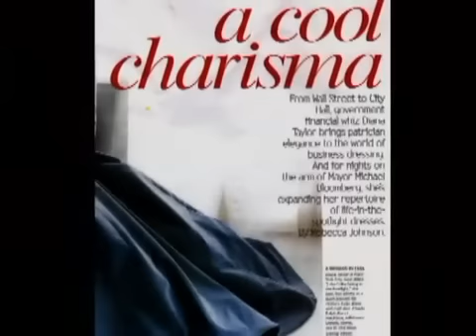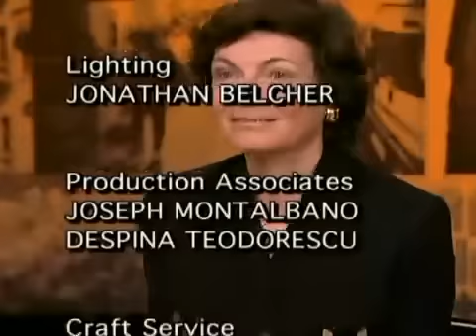City Talk: Diana Taylor, chair, Hudson River Park Trust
Doug sits down with Diana Taylor, Chair of the Hudson River Park Trust, Managing Director of Wolfensohn & Co., and former New York State Superintendent of Banks. The two discuss the mission of the Trust and the progress that has been made in development and construction of parkland along the Hudson River. They also discuss her vast background and accomplishments in the world of finance. (Taped: 10/23/2007)